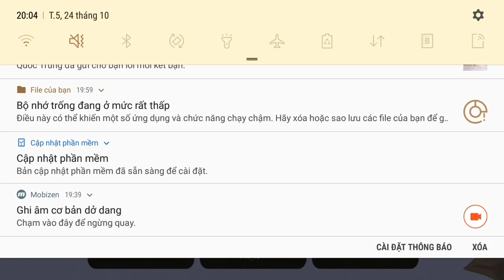The Bonfire #3| Dân Làng Bị HÓA ĐIÊN và Nhà THÁM HIỂM| TobyDHT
MÌnh đây lại một video mới nữa! Mong các bạn có một ngày thật là vui vẻ bên người thân và bạn bè!
TobyDHT dân làng học nhiều quá bị HÓA ĐIÊN và Nhà Thám Hiểm ra đời trong Bornfire.
Đây là vài dòng vẻ vời về tựa game của chúng ta:
The Bornfire là một tựa game 2d và là một tựa game sinh tồn hấp dẫn với lối chơi thiên về chiến thuật. Cách mà các bạn điều khiển các thần dân của mình!
Các bạn có thể tìm thấy mình ở đây:
Trong video mình cắt ra khá nhiều mong các bạn thông cảm!🎮🎮🎮🎮🕹🕹🕹🕹